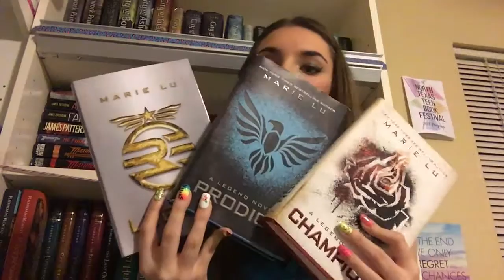Champion BookReview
V i n e: Annalyse G.